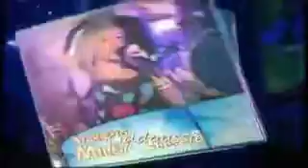7 November 2022